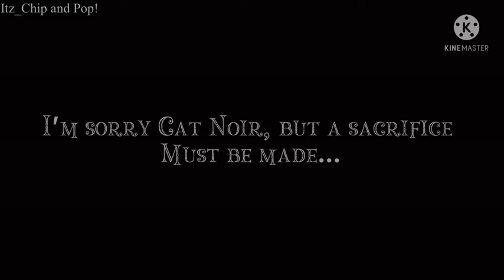💔A Sacrifice Must Be Made💔|| Gacha Club|| Meme|| MLB🐞